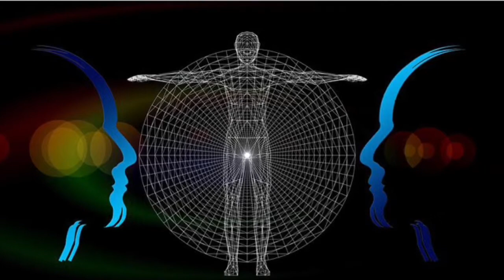How to Stop Worrying About What Other People Think About You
Do you keep telling yourself you don’t care what other people think about you but find you constantly have to remind yourself not to care? In this video I will show you how to take that worry and turn it into a self-empowering tool!

Link for FREE Processing & Harnessing What You Think Other People Think About You Worksheet